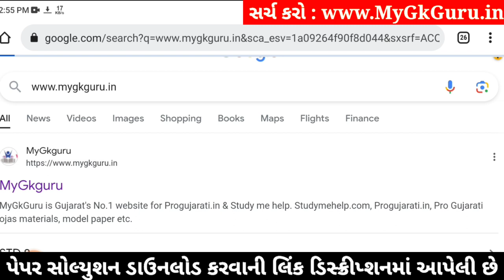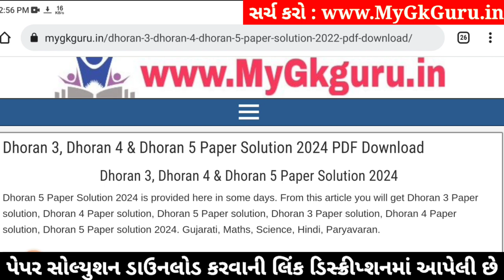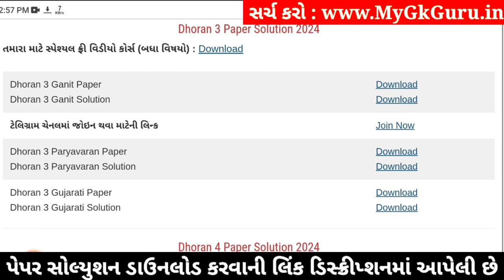Dhoran 3 ganit paper solution 2024, Std 3 maths paper solution 2024 40 marks, Std 3 ganit paper 2024